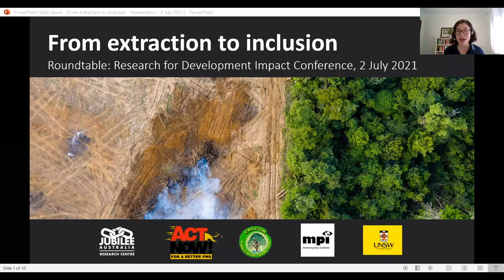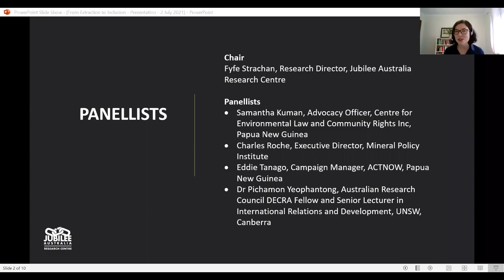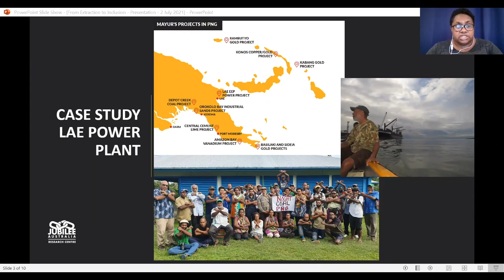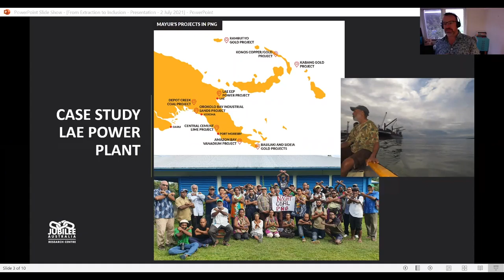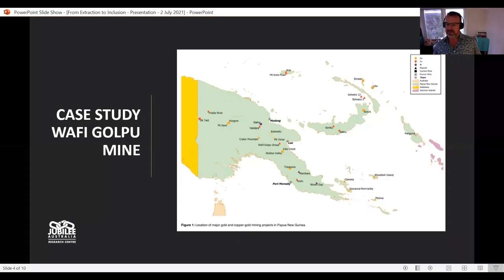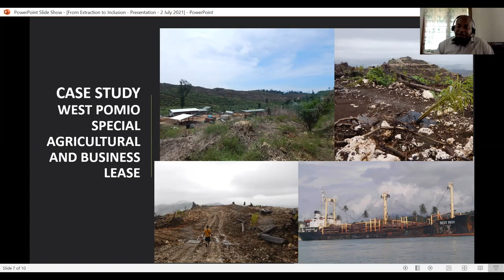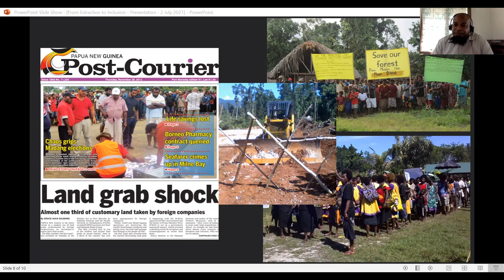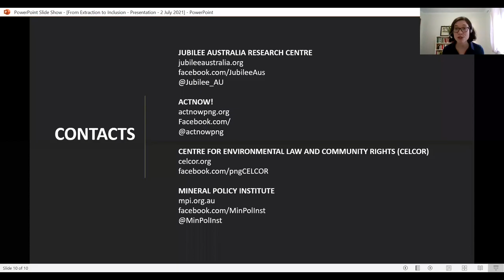From extraction to inclusion: disrupting the model of unsustainable extraction in the Pacific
2021 Research for Development Impact Conference
Conference Day 2, 2 July 2021
Co-hosted with The University of Queensland

Session #64: Roundtable: From extraction to inclusion: disrupting the model of unsustainable extraction in the Pacific.

For this session, we are joined by:

Chair: Fyfe Strachan, Jubilee Australia Research Centre

Panellists:
Samantha Kuman, Centre for Environmental Law and Community
Rights Inc, Papua New Guinea
Charles Roche, Mineral Policy Institute
Eddie Tanago, ACTNOW, Papua New Guinea
Pichamon Yeophantong, UNSW, Canberra